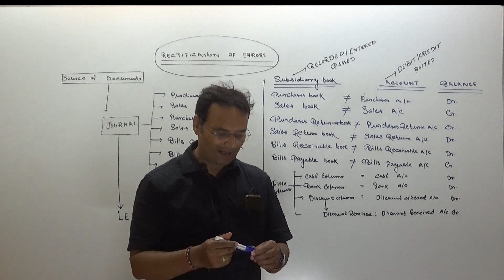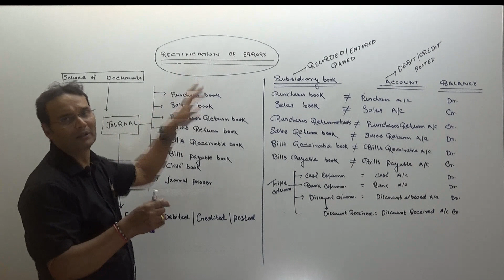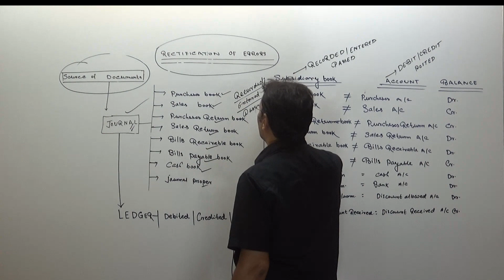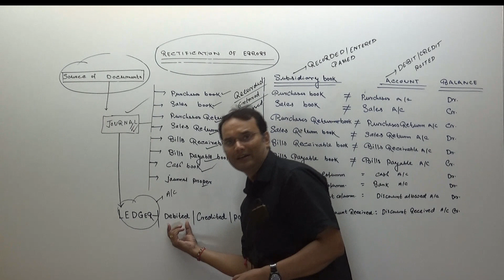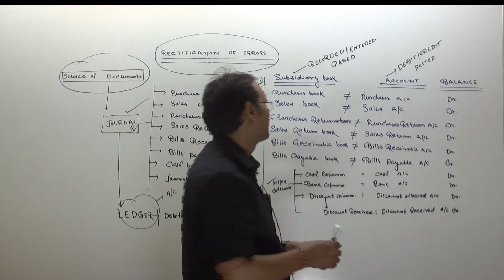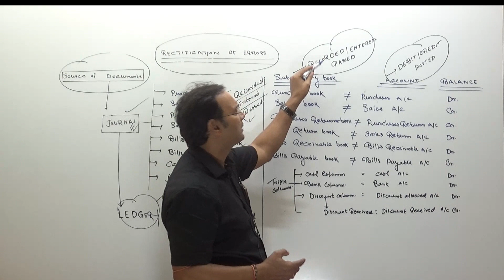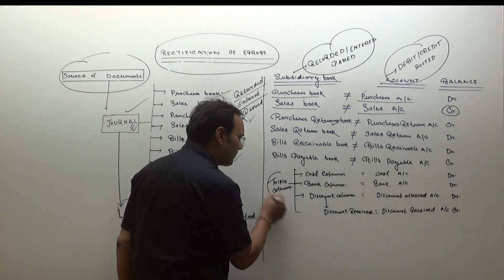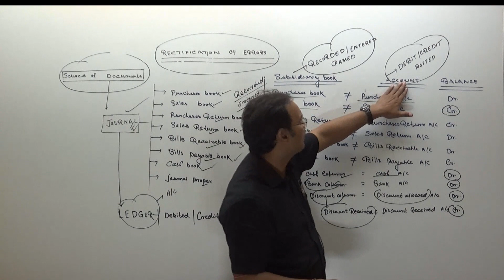RECTIFICATION OF ERRORS//LECTURE 1//KN SIR#commerce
THIS VIDEO COVERS CONCEPT ABOUT THE RECTIFICATION OF ERRORS
EXPLAINED BY KN SIR

• ADDRESS - Tagore Path, Near SBI Bank, West Patel Nagar, Patna- 23
• H.O.-Opp. 9to9 Super Market, Ramnagari More, Ashiyana Digha Road, Patna - 25